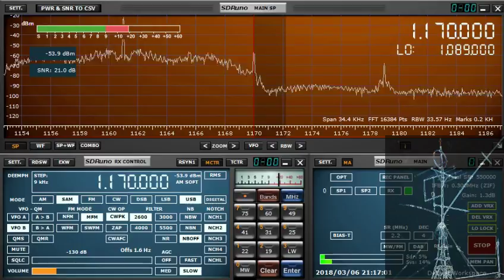KBS World Radio 1170kHz 201803062115